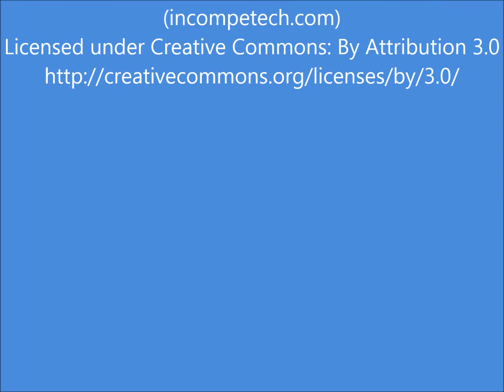Pelican Watch 405 - Oceanfront Vacation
Enjoy beautiful sunrises and cool afternoon breezes from this fourth floor oceanfront condo at wonderful Pelican Watch.

This spacious three bedroom two bath condo is the perfect beach vacation rental. Enjoy sitting on your balcony overlooking the Atlantic Ocean. Take a dip in the oceanfront pool. Relax in the Jacuzzi. A picnic area with grills is available for your dining pleasure. Pelican Watch provides private beach access for its guests.

Located on the beach and near shops, restaurants and the Carolina Beach Boardwalk you’re never far away from anything.

Make you next beach vacation memories at Pelican Watch 405.